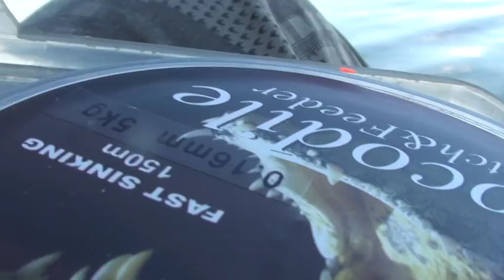Pescuit bibani la muste artificiale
In acest film pescuiesc bibani la muste artificiale..